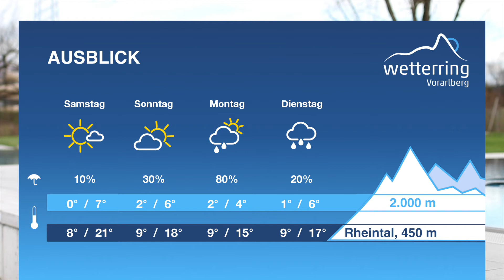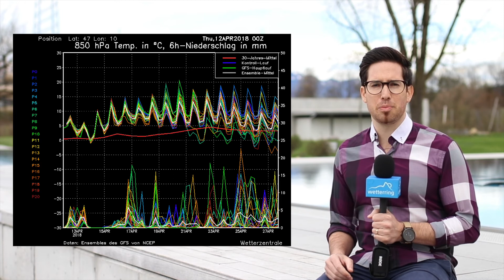Walgaubad Nenzing öffnet seine Pforten - Regional Wetter Vorarlberg 12.04.2018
Der Frühling hat in den letzten Tage Lust auf mehr bekommen! Auch die Pollenallergiker werden dies bereits gemerkt haben. Als erstes Freibad Vorarlbergs, startet das Walgaubad Nenzing bereits ab Sonntag in die Badesaison. Wie das Wetter zum Badestart genau wird, erfahrt ihr im Video von Bademeister Oliver Tschabrun und